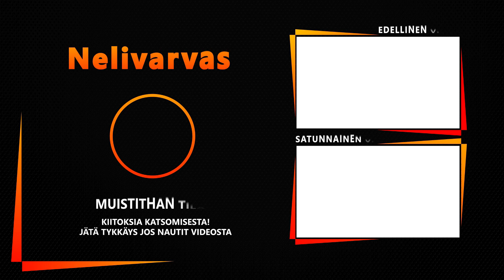Modattua Minecraftiä - Direwolf20 1.16 - Osa 15 - Seikkailua linnakkeessa.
Tällä kertaa sukellamme torniin jonka alta löytyy valtaisa luolasto

KATSO ENSIN:
Sosiaalinenmedia:
Fani Postit:
Mikko Kankaanpää
Miettimäentie 7
86300 Oulainen